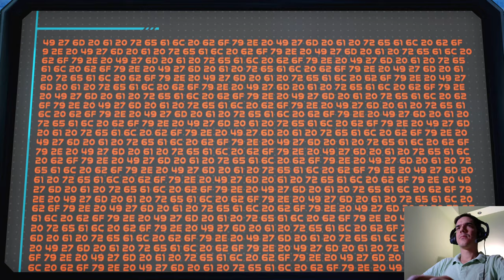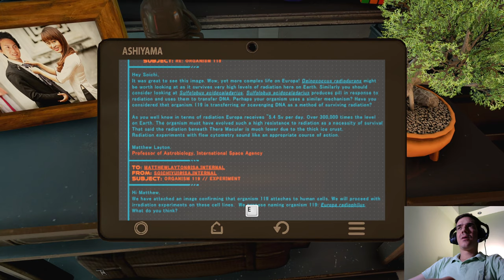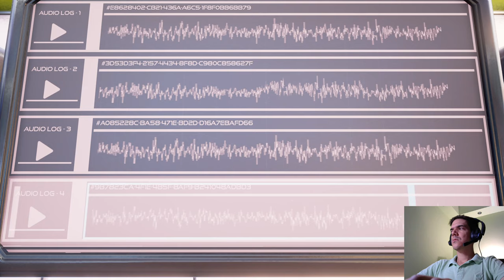Kirakós Turing-teszt, 1. rész | The Turing Test